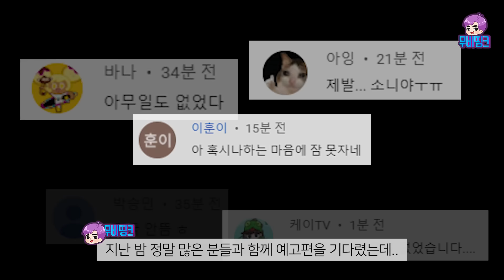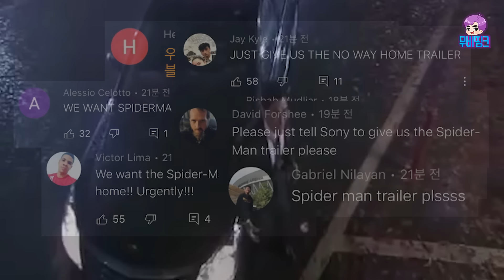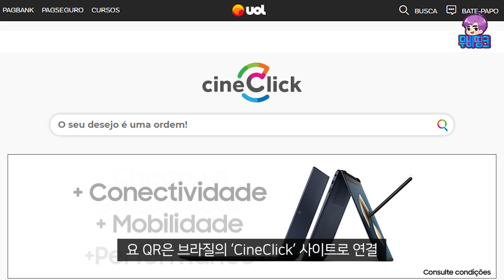≪스파이더맨 : 노웨이홈≫ 공식 예고편 외않떠..? 소니 본사 폭파 가실 분 모집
아니 이제 할말도 없네..ㅎ
7월.. 아니.. 8월.. 아니.. 개봉 전엔 뜨지..?

기도합시다..